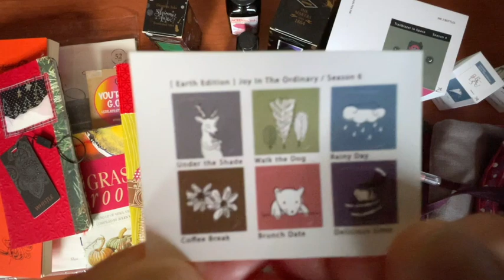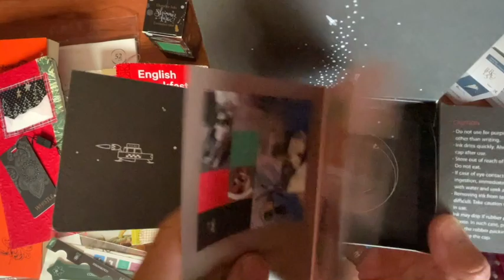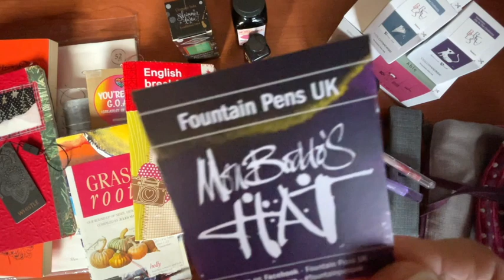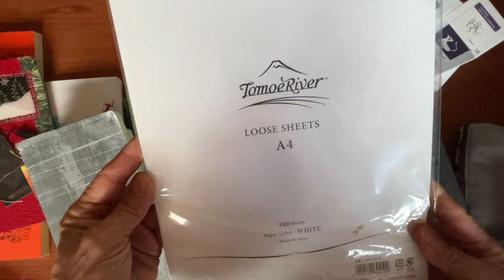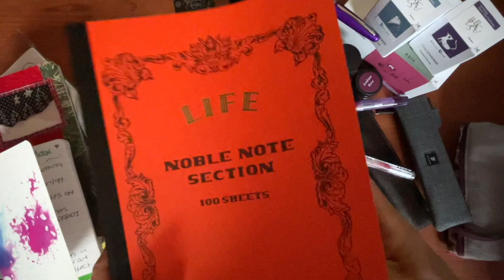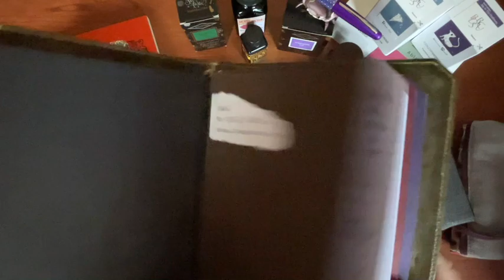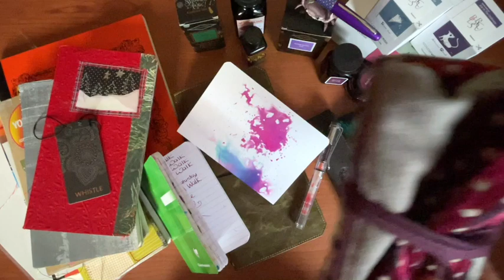Fountain Pen Hobby Tag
This is a VR to Chris Saenz' fountainpenhobby tag... Enjoy!